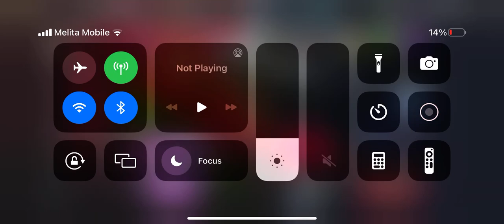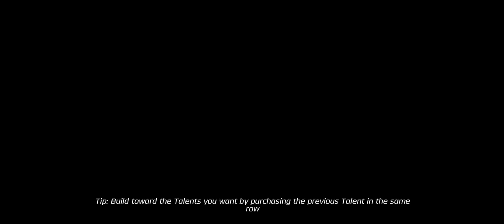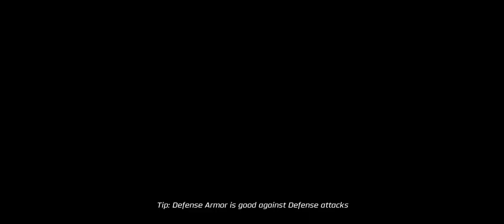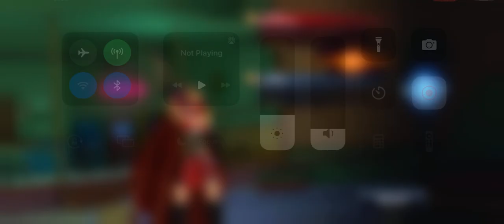Girls Power Part 1 - Power Rangers Legacy Wars